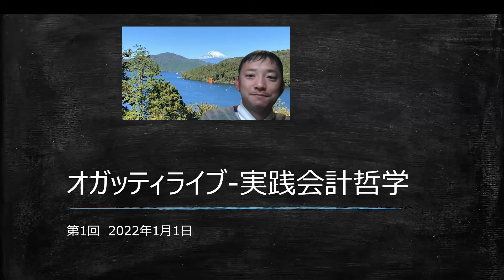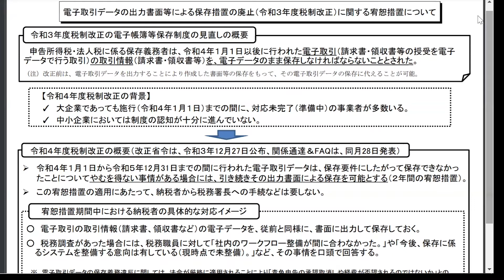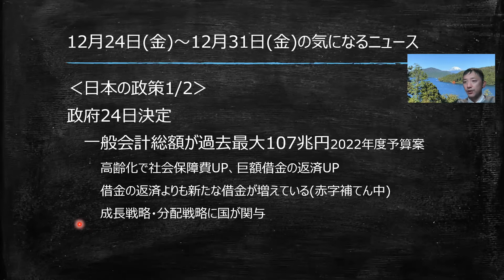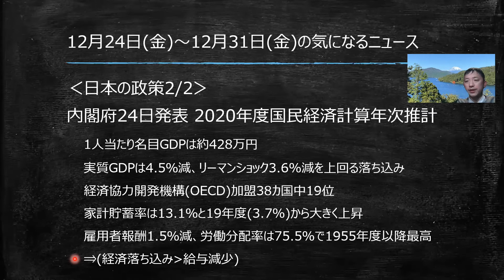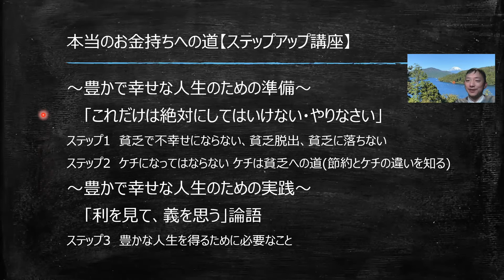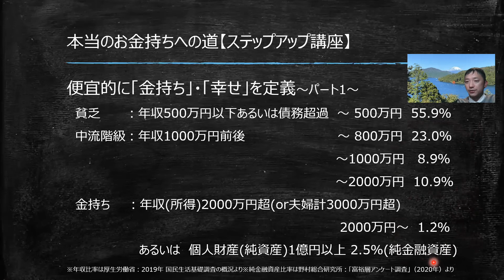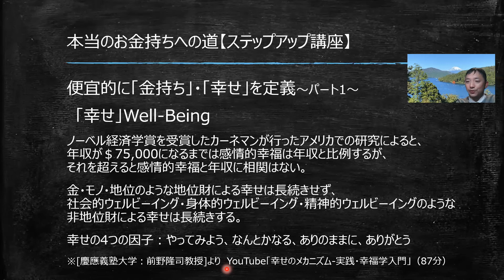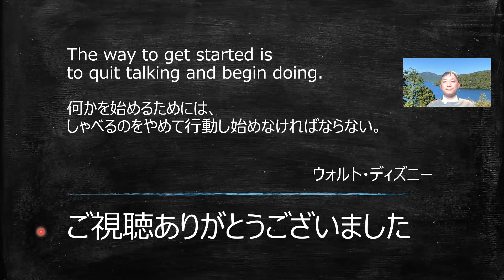オガッティライブ-実践会計哲学(第1回2022年1月1日)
オガッティこと、税理士・公認会計士 小形剛央です。
税務・会計や経営に関わるトピックス、自著『たった3か月で売上高倍増! これだけは知っておくべき社長の会計学』の実践を配信します。毎週月曜AM6時更新

【オガッティライブ-実践会計哲学(第1回2022年1月1日)アジェンダ】
・1月3日(月)～1月9日(日)の主な税務
・12月24日(金)～12月31日(金)の気になるニュース
・本当のお金持ちへの道【ステップアップ講座】
　「金持ち」「幸せ」の定義～パート1～
・社長のお悩み相談【会計で会社を強くする】
　Qお金が貯まりません。どうしたら、お金が貯まりますか？

【参照リンク先】
・令和4年度税制改正大綱-財務省ホームページ
・電子帳簿保存法、消費税インボイス制度概要-小形会計ホームページ
・2022年度予算案-財務省ホームページ
・2020年度国民経済計算年次推計-内閣府ホームページ
・慶応義塾大学、前野隆司教授「幸せのメカニズム-実践・幸福学入門」